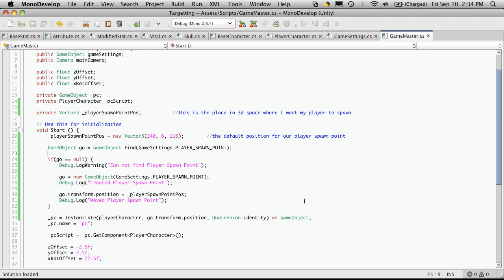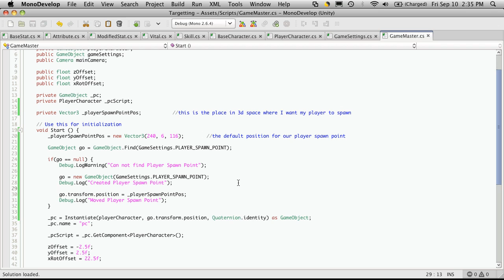43. Unity3d Tutorial - Player Spawn Point 2/2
In this video,I just wanted to go over why we are creating a GameObject to tell our player where to spawn instead of just telling our player with a Vector3().